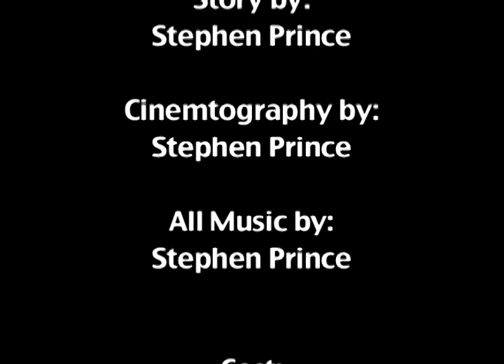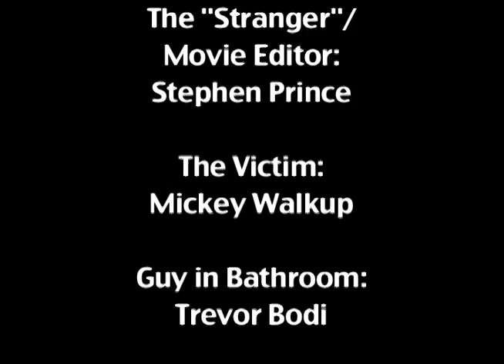A Stranger in the Park Slick Rock Final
A video I made for the Slick Rock Video Film Festival. which was "too voilent"